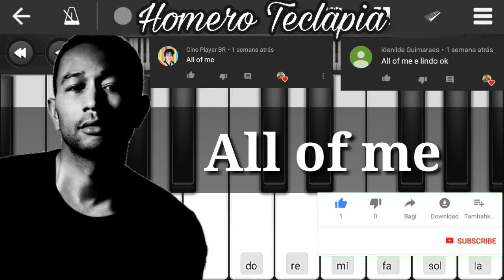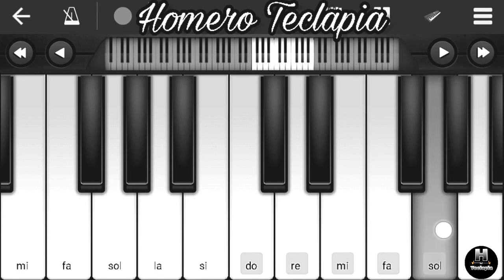John Legend - All of Me Piano (PERFECT PIANO) Tutorial❤💏🎹